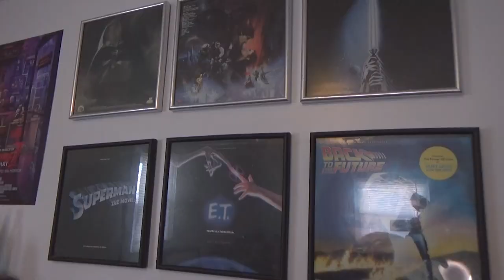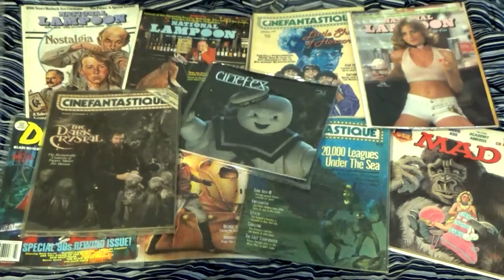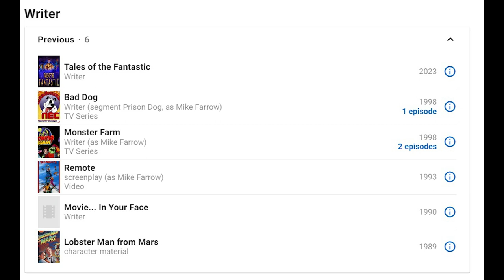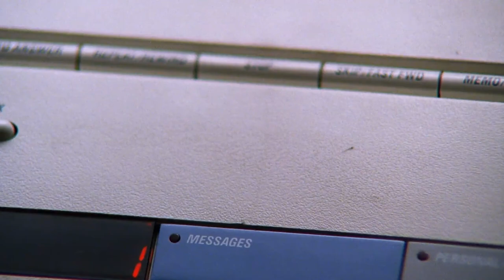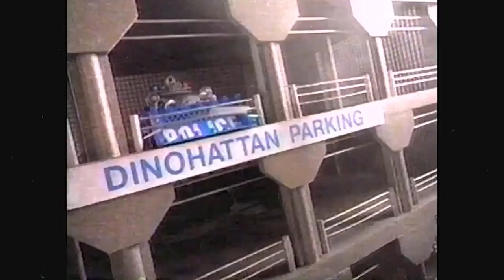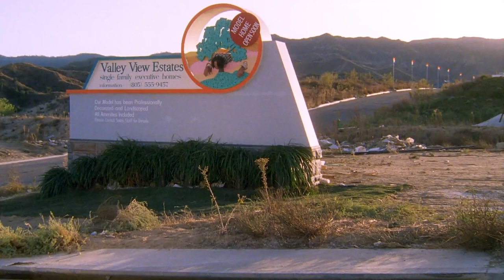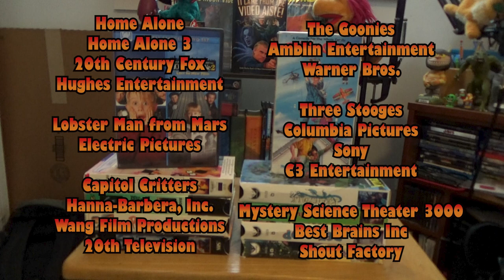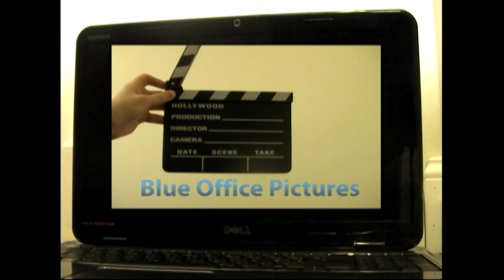Vaulting - Remote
Time to look at the second film in the Moonbeam roster that combines Home Alone with remote control toys!